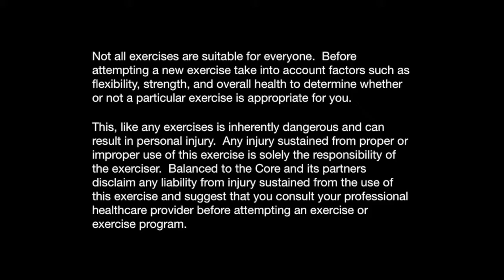Pilates for Hip Strengthening and Flexibility \\ Great For Tight and Weak Hips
Pilates for Hip Strength and Flexibility

In this video I teach you special stretches and exercises designed to help strengthen and stretch the hips.  It's also good to help with minor aches and pains due to tight hips.

If you'd like to join my weekly email list, please sign up

If you'd like to try my online members club, your first two weeks are free